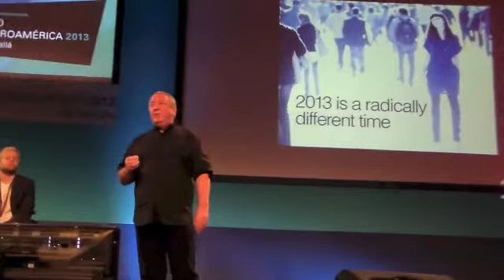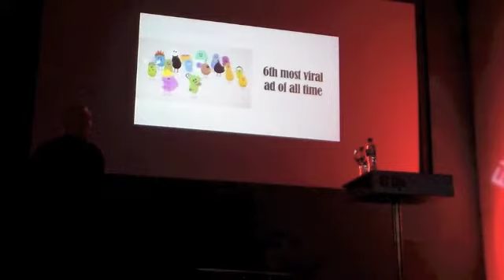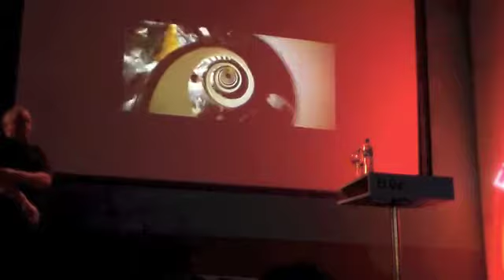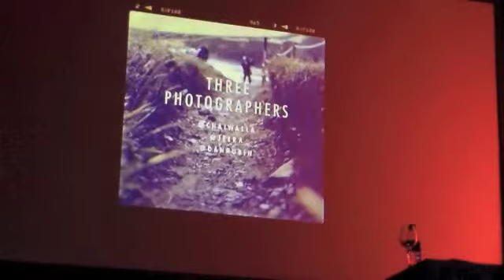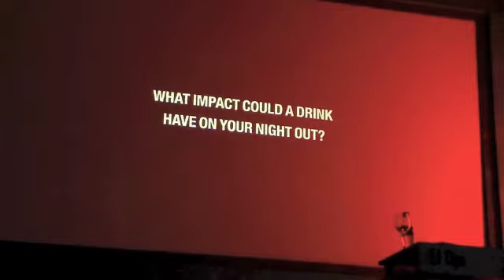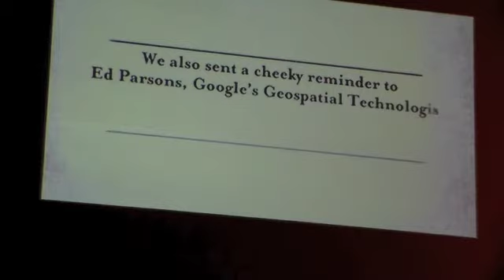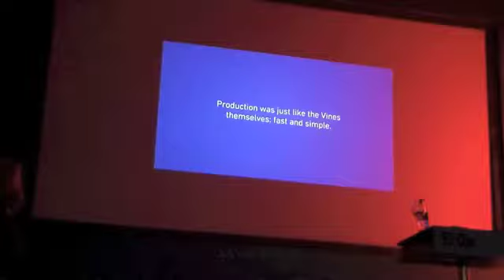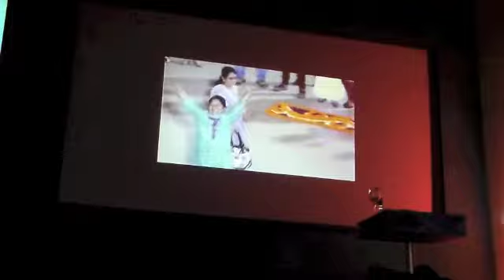El Ojo de Iberoamérica: Mark Tutssel y James Kirkham "Creatividad sin límites"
Mark Tutssel, Chief Creative Officer de Leo Burnett Worldwide y James Kirkham Global Head od Social and Mobile de Leo Burnett WW  con su ponencia "Creatividad sin límites" en el XVI Festival internacional de Publicidad Latinoamericana: El Ojo de Iberoamerica 2013